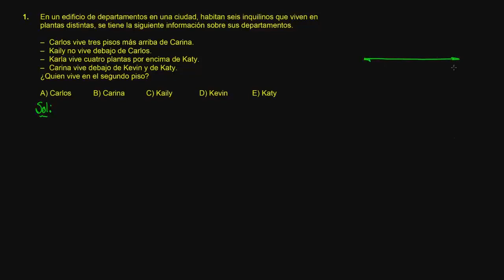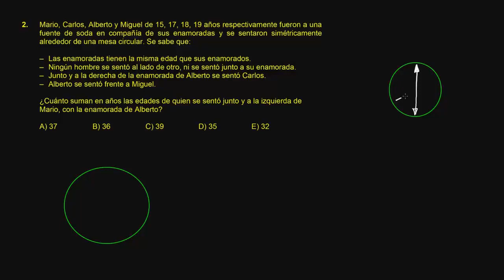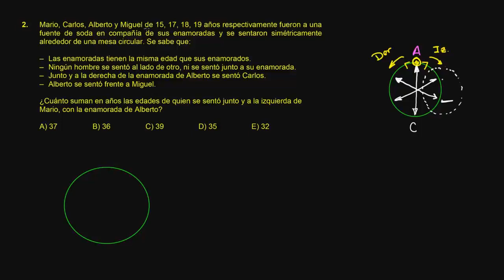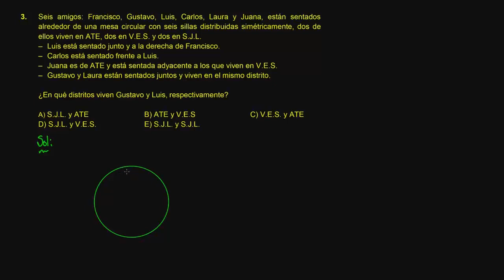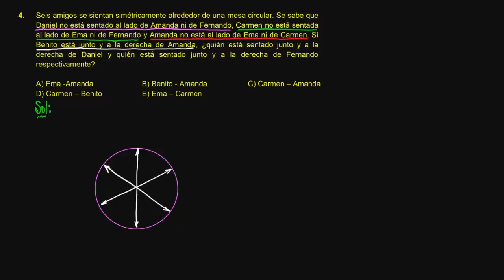Ejercicios de ORDENAMIENTO DE INFORMACION LINEAL Y CIRCULAR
Ordenar un documento quiere decir establecer una secuencia cronológica, alfabética o numérica dentro de cada grupo y situarlo físicamente en el espacio. ... Los números consecutivos pueden asignarse de acuerdo a la llegada de documentos o de importancia.

orden de información ordenamiento vertical horizontal y circular pdf